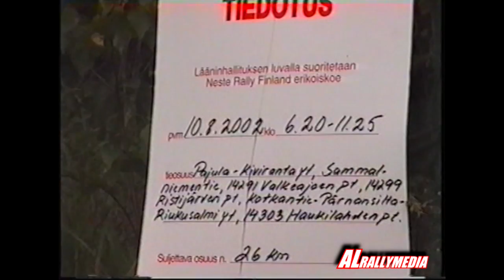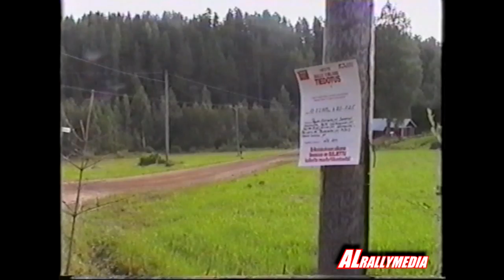WRC Rally Finland 2002 Recce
WRC Rally Finland 2002 Recce  SS11 Talviainen

Neste Rally Finland 2002 nuotitus EK11 Talviainen (Juupajoki)